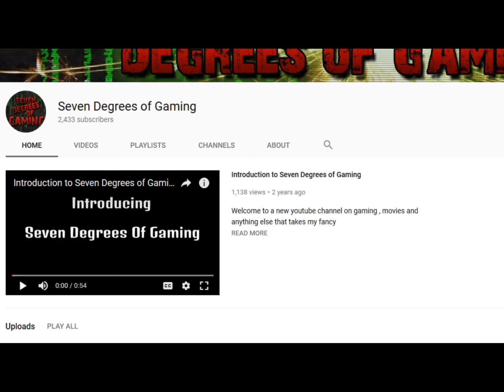Review Complex 4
In this installment I review games that should not be forgotten. I also shout out a few channels as usual.